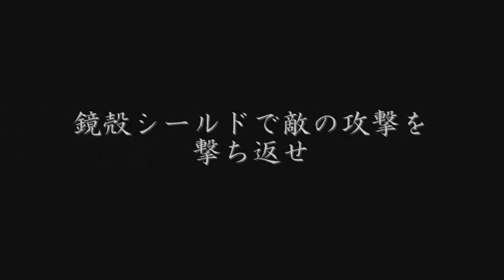シャイニング ブラッド shining blood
ロボット３Ｄガンシューティングです
赤と黒と光の世界をデュエンディで戦い抜きます
爽快なブーストでの高速戦闘、壁に貼り付いての狙撃や
大火力の攻撃、上空からの強襲を行えます
特徴ある機体を使いこなし
巨大な敵を沈めて下さい

3D robot gun shooting
Unplug DUENDE battle in the world of light and red and black
Exhilarating boost in high-speed combat, and pasted on the wall with sniper
Fire attack, you can storm from above
Master unique frame
Please break down a large enemy